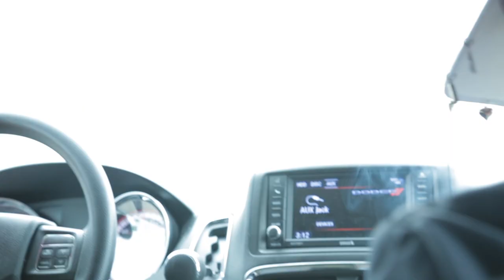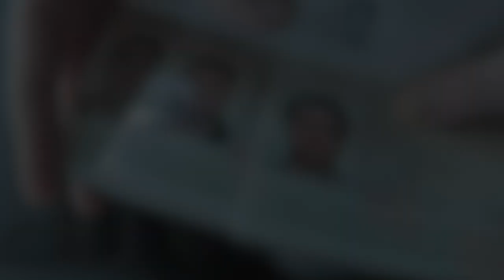BIG WINNERS at the Casino!!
A trip to Seneca Casino in Niagara Falls, NY. Time to HIT THE JACKPOT! SWA EP 008
Virtual Friends (Material used and edited without written permission):